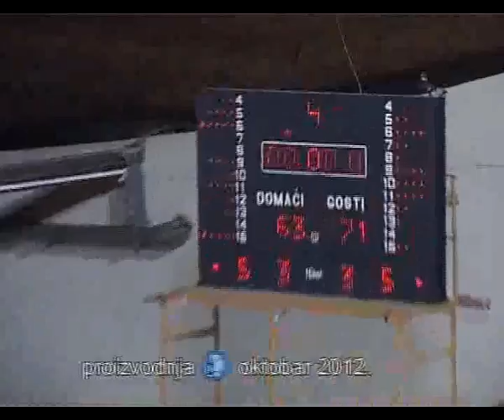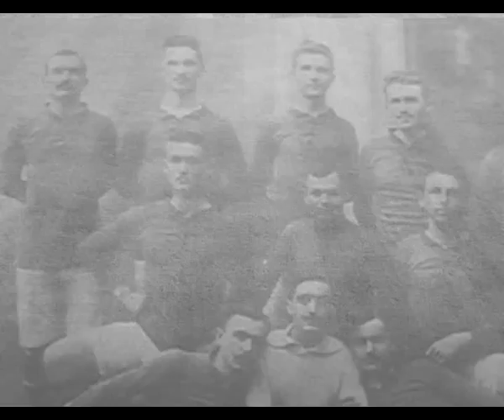KK Spartak - KK Radnički 26.10.2012.